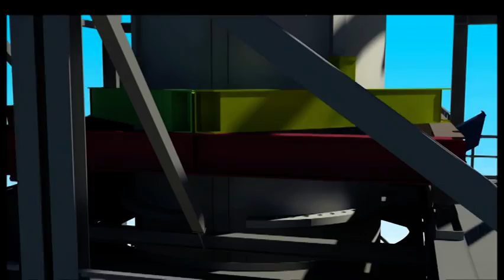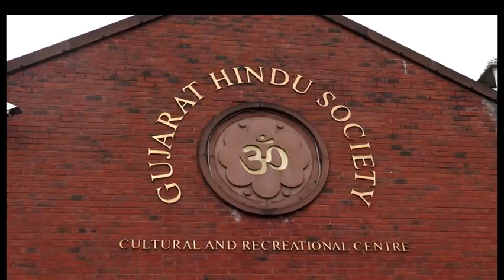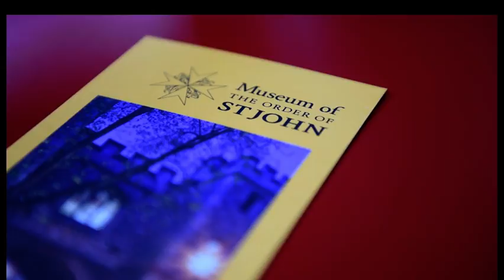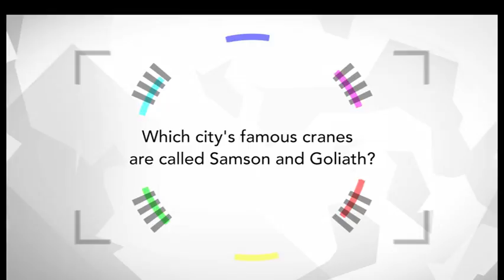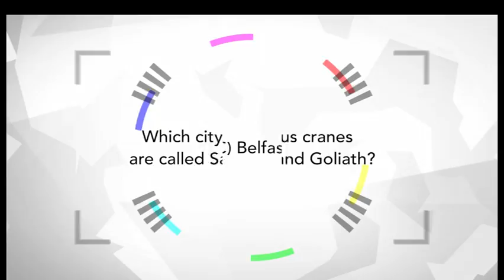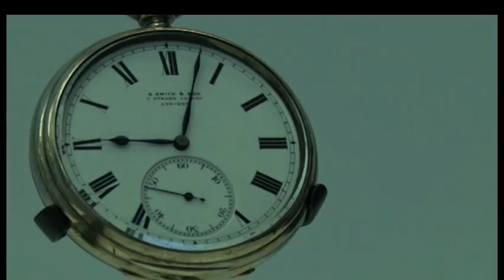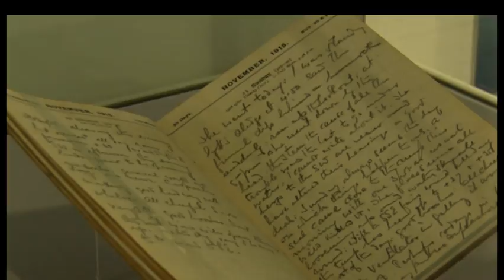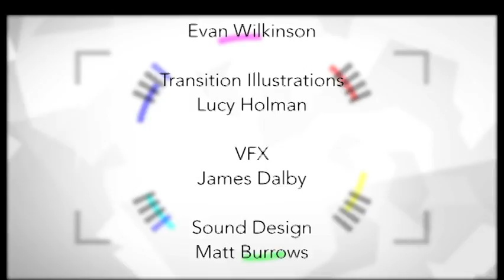Digital Nation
A weekly round-up of the best local independent television from around the UK.